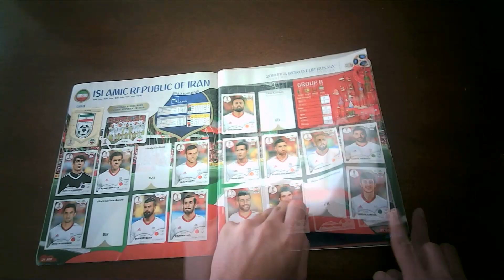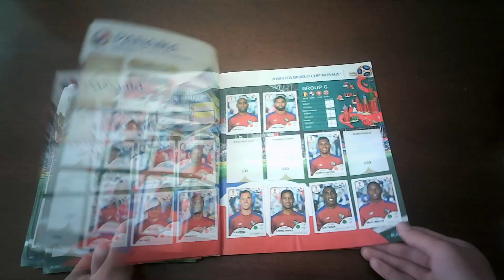Álbum mundial Panini 2010/2014/2018/2022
Desde el 2010 vengo coleccionando el álbum del mundial, este año pude completarlo
Cuál fue el álbum que mas te gusto...